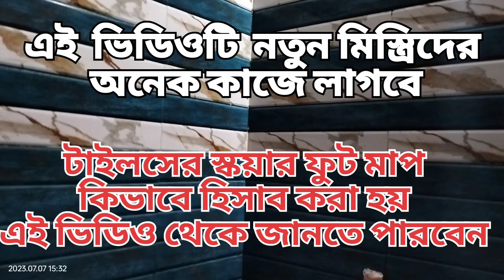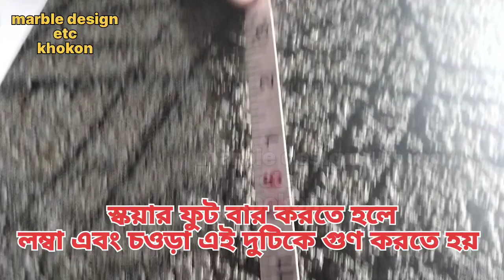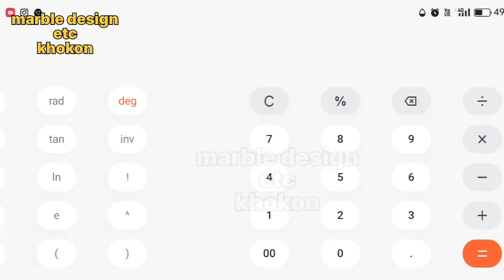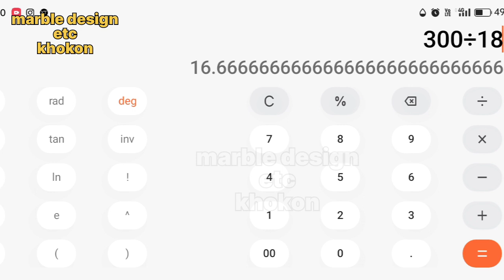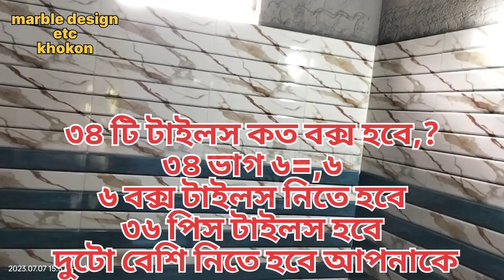বাথরুম টাইলসের হিসাব কিভাবে করা হয়# স্কয়ার ফুট হিসাব কিভাবে বার করবেন?How to Calculate Square Feet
How are bathroom tiles calculated?# How many square feet of tiles are needed in a bathroom?
How square feet of tiles are calculated

I have shown in this video

# টাইলস এর হিসাব# টাইলস ওয়ার্কিং# টাইলস কাজ শিখো# টাইলস কাটিং# টাইলস কিভাবে লাগাতে হয়# টাইলস ডিজাইন# টাইলস লাগানো# টাইলসের কাজ# টাইলসের দাম# টাইলসের পরিমান# টাইলসের সংখ্যা# টাইলসের হিসাব ও দাম# টাইলসের হিসাব ফুটে# টাইলসের হিসাব বের করার নিয়ম# বাংলাদেশ টাইলস ফিটিংস# বাথরুম টাইলস# বাথরুম টাইলস করতে কত টাকা খরচ# বাথরুমে কতটি টাইলস লাগবে# বাথরুমের টাইলস# বাথরুমের টাইলস এর হিসাব# সহজে হিসাব করুন রুম টাইলসের

# কিভাবে টাইলস এর পুটিং করবেন# টাইলস# টাইলস ওয়ার্কিং# টাইলস কাজ শিখো# টাইলস কাটিং# টাইলস ডিজাইন# টাইলস লাগানো# টাইলসের কাজ# টাইলসের দাম# টাইলসের হিসাব# টাইলসের হিসাব ফুটে# টাইলসের হিসাব বের করার নিয়ম# বাংলাদেশ টাইলস ফিটিংস# বাথরুম টাইলস# বাথরুম টাইলস করতে কত টাকা খরচ# বাথরুম টয়লেট সাজাবেন কিভাবে# বাথরুম ডিজাইন# বাথরুমে কতটি টাইলস লাগবে# বাথরুমে টাইলস ফিটিংস# বাথরুমের টাইলস# বাথরুমের টাইলস এর ডিজাইন# বাথরুমের টাইলস এর হিসাব# বাথরুমের সাইজ

# একটি রুমের টাইলসের হিসাব# কিভাবে টাইলস# কিভাবে টাইলস এর কাজের বিল করতে হয়# কিভাবে স্কয়ার ফিট হিসাব করা হয়# টাইলস# টাইলস এর হিসাব# টাইলস এর হিসাব নিকাশ# টাইলস ওয়ার্কিং# টাইলস কাজ শিখো# টাইলস কাটিং# টাইলস ডিজাইন# টাইলস লাগানো# টাইলসের কাজ# টাইলসের দাম# টাইলসের মালামালের হিসাব# টাইলসের সাইজ# টাইলসের হিসাব# বাংলাদেশ টাইলস ফিটিংস# বাথরুমে টাইলস ফিটিংস# বাথরুমের টাইলস এর হিসাব# স্কয়ার ফুট বের করার নিয়ম# ১০০ স্কয়ার ফিট টাইলসে কতটুকু বালি-সিমেন্ট লাগবে এখনি জেনে নিন
 # কিভাবে টাইলস# টাইলস# টাইলস ওয়ার্কিং# টাইলস কাজ শিখো# টাইলস ডিজাইন# টাইলস লাগানো# টাইলসের কাজ# টাইলসের দাম# টাইলসের সংখ্যা# টাইলসের হিসাব# টাইলসের হিসাব বের করার নিয়ম# বাথরুম টাইলস# বাথরুম টাইলস করতে কত টাকা খরচ# বাথরুমে কতটি টাইলস লাগবে# বাথরুমে টাইলস এর মাপ# বাথরুমে টাইলসের ডিজাইন# বাথরুমের টাইলস